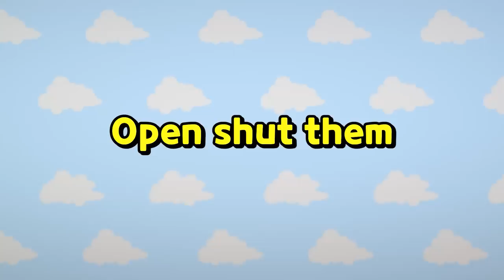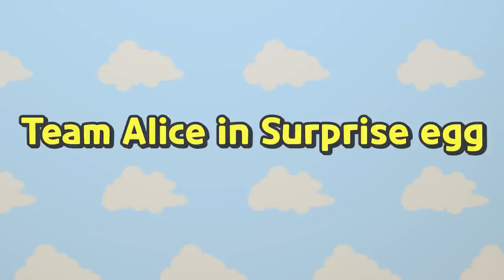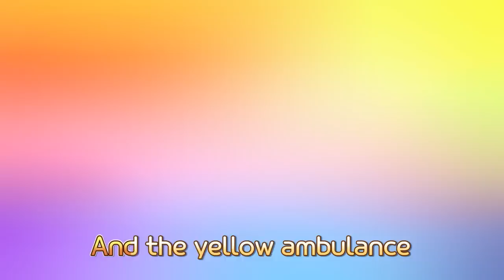Colorful Bulldozer Song l Bulldozer Finger Family l Learn Colors for Kids l Baby Tayo Kids Songs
Red Bulldozer, Red Bulldozer, where are you?

Blue Bulldozer, Blue Bulldozer, where are you?

Pink Bulldozer, Pink Bulldozer, where are you?